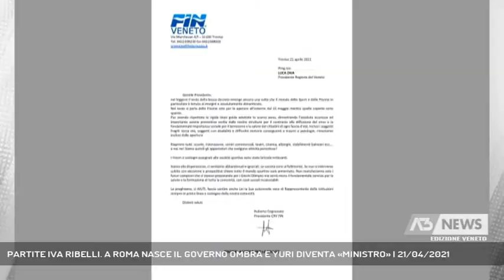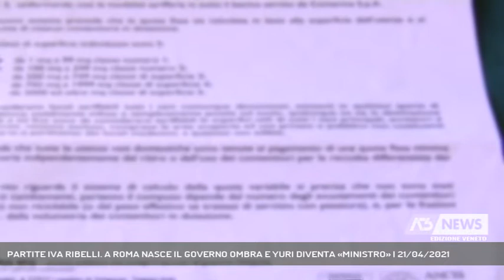PARTITE IVA RIBELLI. A ROMA NASCE IL GOVERNO OMBRA E YURI DIVENTA «MINISTRO» | 21/04/2021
A3 NEWS Veneto 21/04/2021 - ROMA - Alle 18 a Roma è stato annunciata la costituzione di un Governo Ombra. Ministro dello Sport sarà Yuri della Palestra Dorian Gray a Maser. Si alzano i toni della protesta.   || "Faremo da soli e il 26 riapriremo. Lo facciamo per sopravvivenza. Il Governo attuale non fa gli interessi del popolo".A parlare è il neo ministro dello sport Yuri della palestra Dorian Gray di Maser. Proprio così. E' questa infatti l'iniziativa choc annunciata nel tardo pomeriggio a Roma dal Movimento Io Apro.Una provocazione certo, ma che dà la dimensione di una tensione crescente, soprattutto tra quelle attività che hanno visto rinviata la loro riapertura, come le palestre.Non sono ancora arrivate allo strappo ma i toni sono forti le piscine del Veneto: con una lettera la Federazione Italiana Nuoto regionale ha chiesto oggi a Zaia di intercedere con il Governo. "Siamo disperati" si legge.Un altro fronte della protesta è portata avanti da Veneto Imprese Unite, che lancia un ultimatum a Contarina perchè si discuta la possibilità di posticipare i pagamenti del 2020 senza interessi di mora. Se non saremo ricevuti entro la settimana, dice il presidente Andrea Penzo Aiello, gli imprenditori sono pronti a un picchetto fuori dalla sede. - Intervistati YURI DORIAN GRAY (Movimento IoApro), PIERPAOLO LONGO (Consigliere Federazione Italiana Nuoto) (Servizio di Cristian Arboit) - Segui Antenna Tre anche sul digitale terrestre! Visita il sito